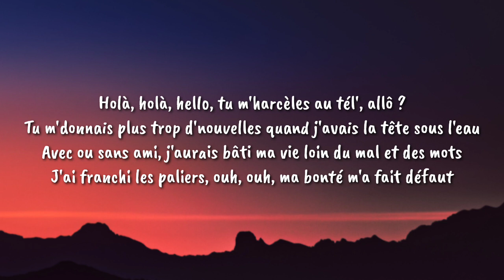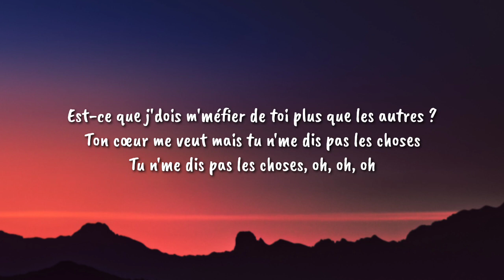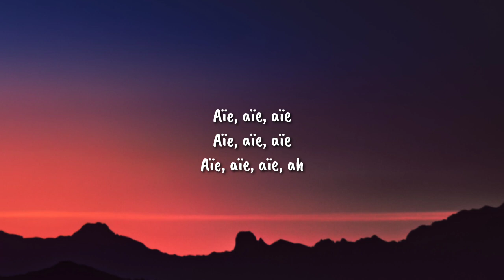Nej - Paro (Sped Up/Lyrics) "Allô? Allô? Allô?" (tiktok version)